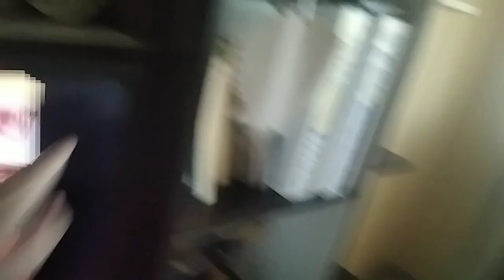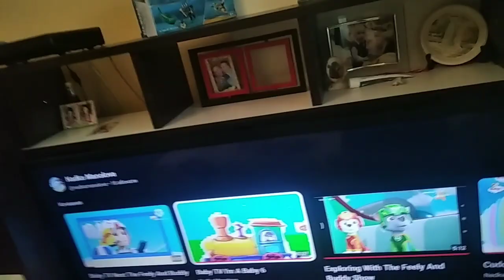I'm A Baby 6 Song